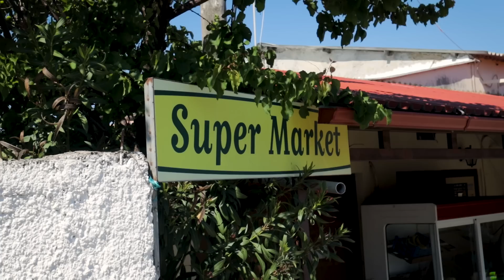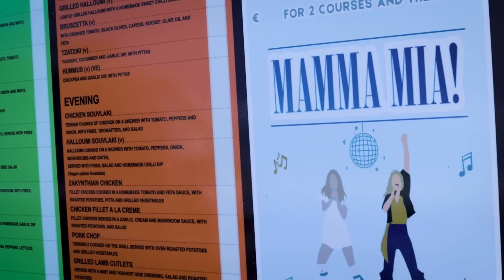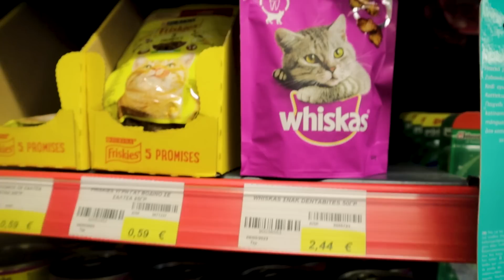We zijn in het PARADIJS! Of toch niet... 🤔 | vlog 534 🇬🇷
Ik ben op werk-vakantie met Bonnie op Zakynthos in Griekenland. Ik heb niet zo lekker geslapen maar geniet enorm van het uitzicht bij onze villa. Er zijn gelijk een hoop katten, Bonnie maakt koffie, we doen boodschappen in het dorpje Meso Gerakari en plukken sinaasappels en citroenen uit onze eigen tuin. Dan: naar het strand, lunchen met halloumiburgers en grote boodschappen doen. Bonnie en ik geven elkaar een tip en een top en bespreken de eerste 24 uur. We gaan matig uit eten bij Lofos en ik klaag over m'n bed. Kijk maar even!